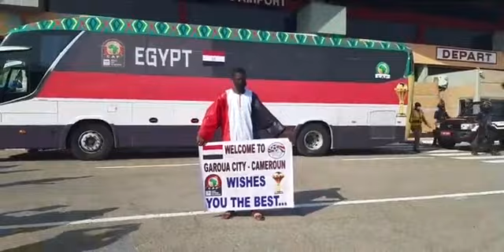Moment Liverpool Striker Mo Salah And His Egypt National Team Arrive Garoua Cameroon, AFCON 2022